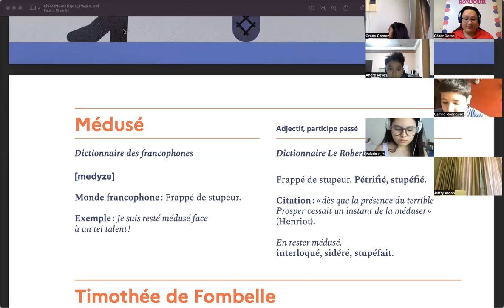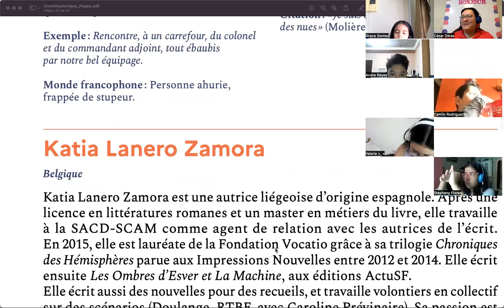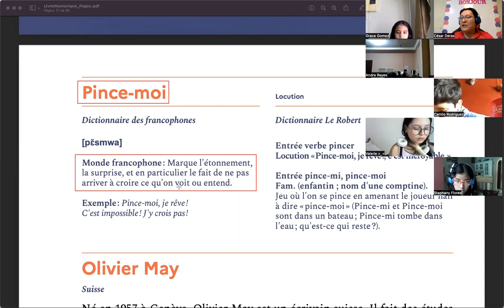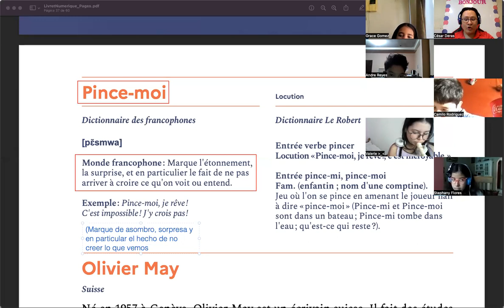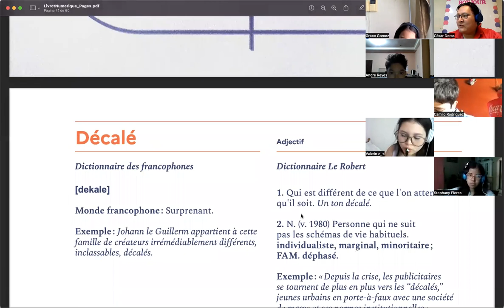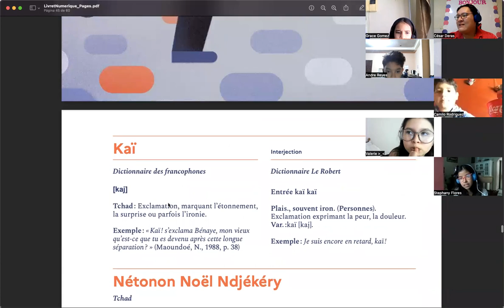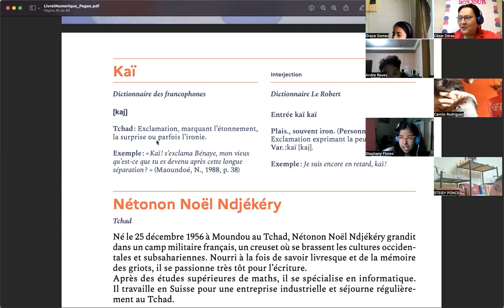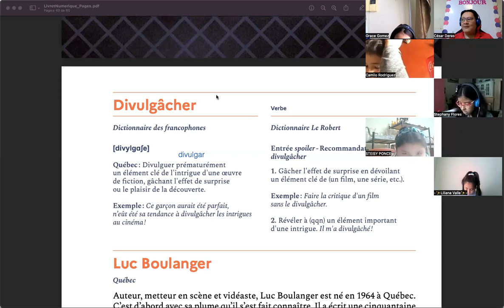FRANCÉS 5ºB martes 1 marzo 2022